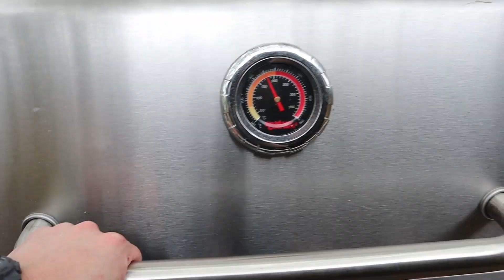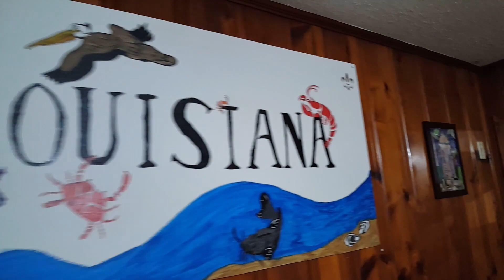Rona Season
Welcome to the FenistaFamily and the FENISTANATION.  We hope you enjoy the videos.  Thank you for checking us out!!!

Video Quality is uploaded in FHD 1080p.  If it does not automatically play in FHD please change the video quality.

My Main Camera:  Canon EOS M50
My Microphone:  Rode Videomic Go (with Deadcat Go)
My Tripod:  Manfrotto PIXI Mini
My Camera Lenses:  15-45mm Kit Lens, 11-22mm Wide Angle Lens
My Secondary Camera: Samsung Galaxy Note 9
My Third Camera (sometimes):  Samsung Galaxy Note 5
Handheld Gimble (for Note 9): DJI Osmo Mobile 2

My Editing Software: Divinci Resolve 15